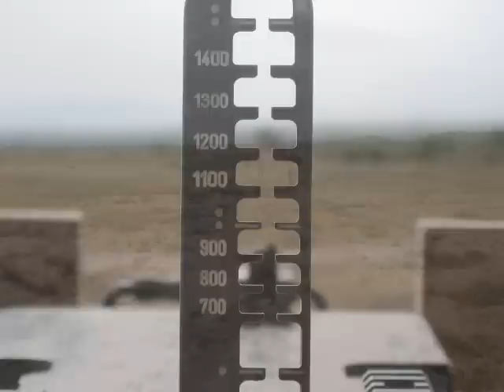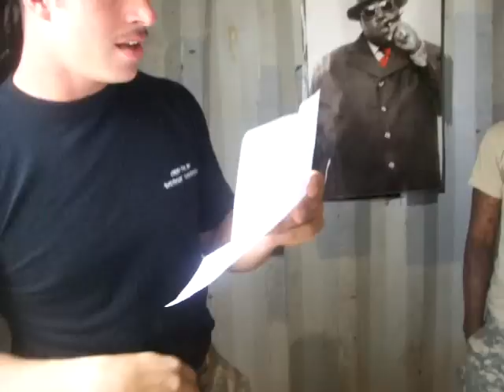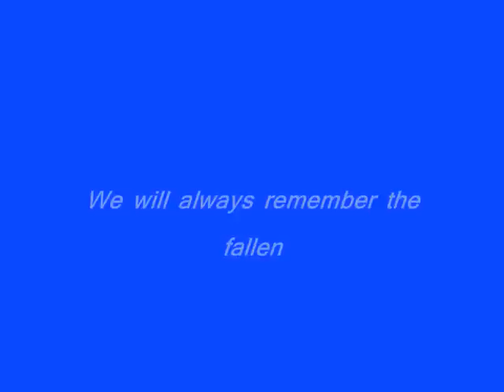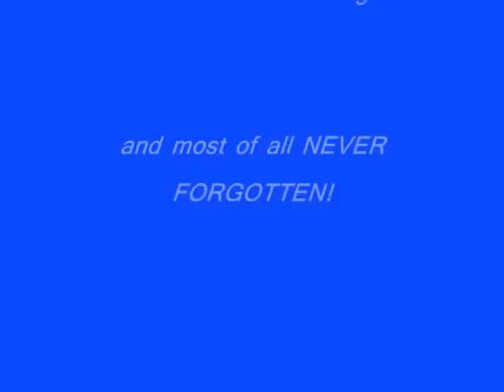"Fallen"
An original song down to the beat written to pay tribute to our fallen heroes and those missing who gave their all.   RIP Tsgt Phillip Myers.